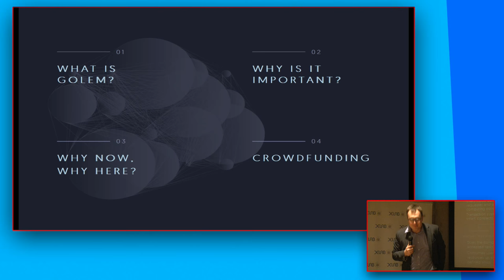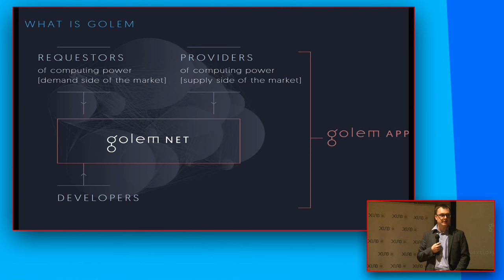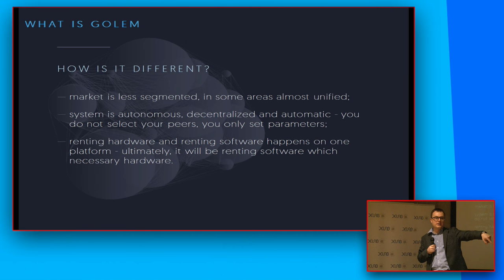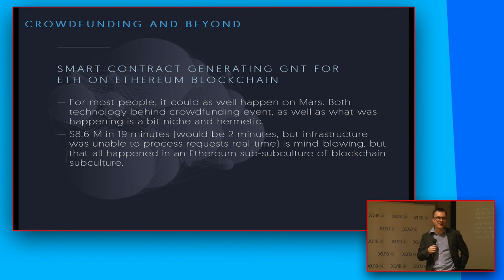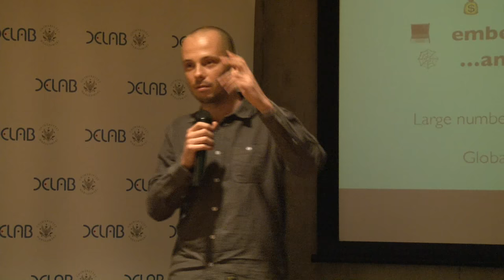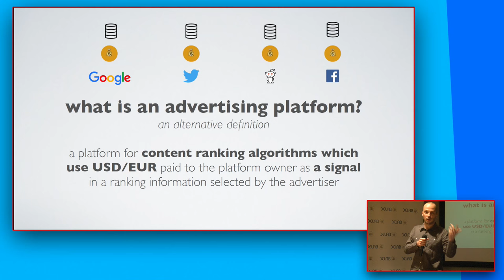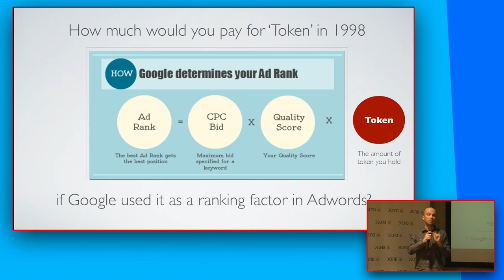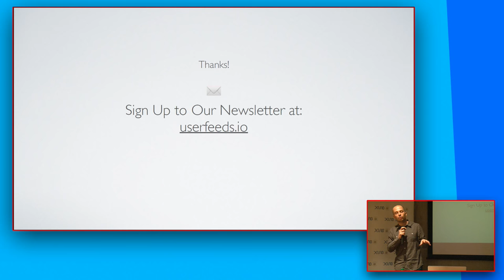DELab UW Blockchain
Blockchain to jedno z najgorętszych ostatnio słów-kluczy w branży internetowej, po części dzięki wyraźnemu odnowieniu zainteresowania inwestorów kryptowalutami, takim jak Bitcoin. Technologia blockchainowa obiecuje jednak dużo więcej – stworzenie nowego typu Internetu i transformację wielu aspektów życia społecznego, ekonomicznego i politycznego.

O swoich doświadczeniach w tworzeniu przedsięwzięć wykorzystujących blockchain opowiedzieli podczas spotkania przedstawiciele dwóch polskich startupów, którym udało się pozyskać finansowanie na realizację swoich wizji: Julian Zawistowski, CEO i co-founder Golem Factory, oraz Maciej Ołpiński, CEO i co-founder Userfeeds.io.

Moderatorem spotkania był Łukasz Jonak, Koordynator programu Data Science DELab UW.